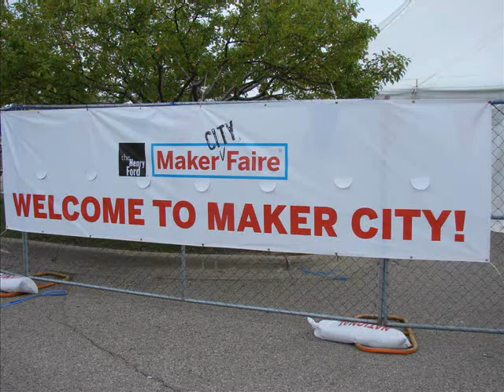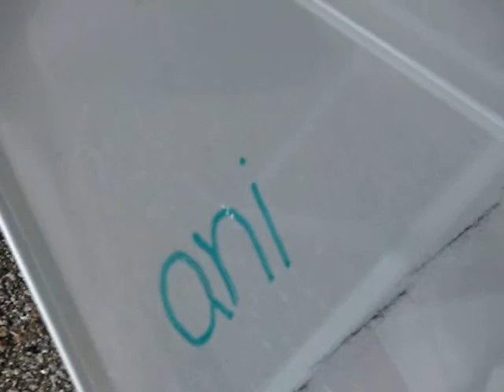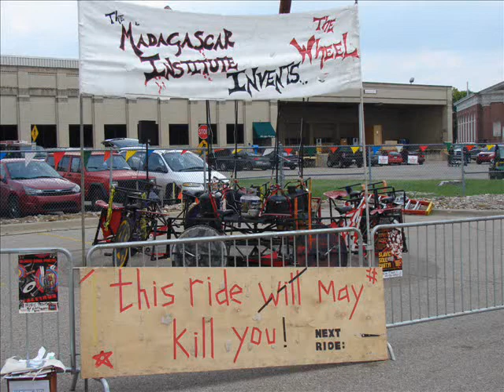Maker Faire at Greenfield Village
Great day with my sister - hanging out at the Maker Faire at GreenField Village in Dearborn, MI.